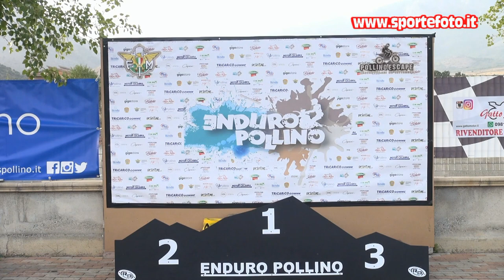Marco Eufemia - Enduro Pollino Escape - Castrovillari (CS) 2021